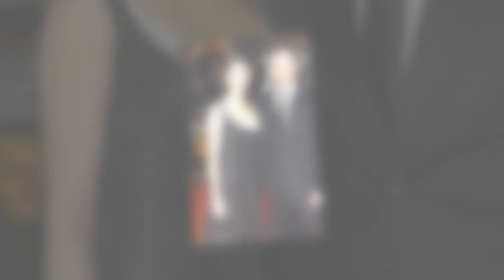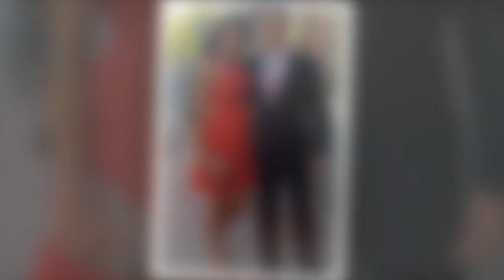Inside Melanie Sykes' love life - from toyboy to broken marriages